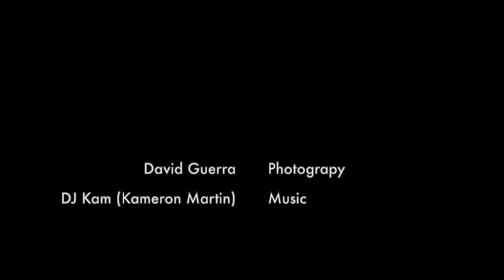Kendall Mangel Interview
Interview with Chino Hills Softball Star Kendall Mangel